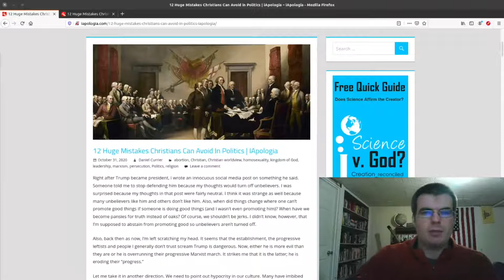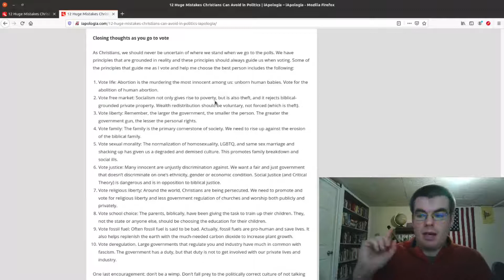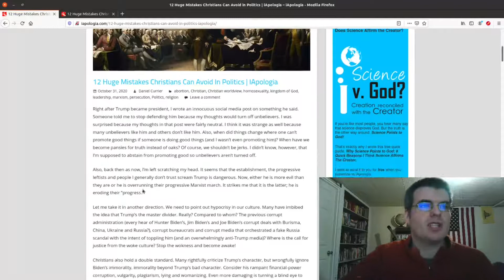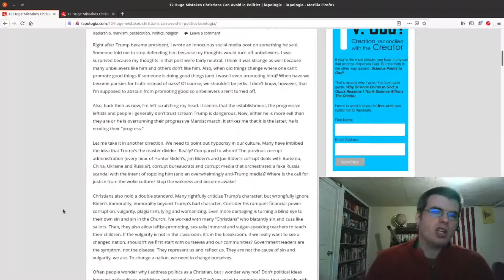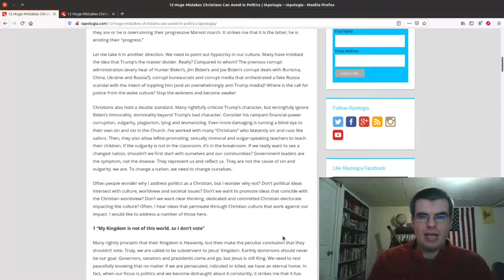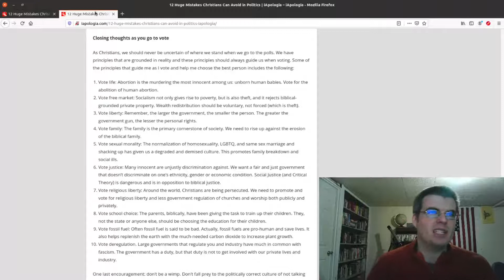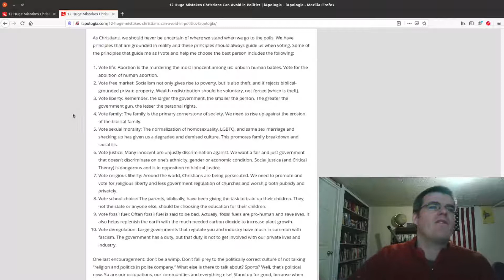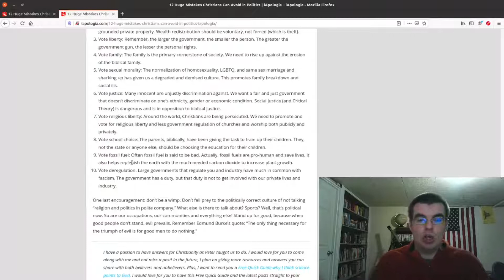Here are Ten Principles that Guide Me as I Vote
Also, don't forget to check out the iApologia Social Media pages!